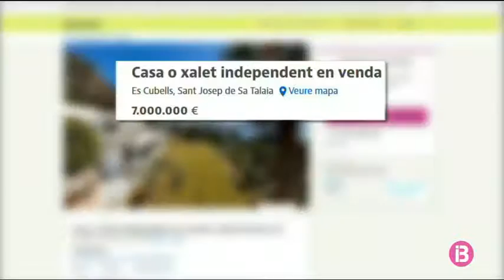El GEN adverteix que encara hi ha perill de més enfonsaments a es Cubells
A Eivissa, els ecologistes alerten del perill d’esllavissament que hi ha encara a la zona des Cubells, tot i que els propietaris han invertit ja dos milions d’euros en la consolidació del penya-segat.

Asseguren que tot i el ciment injectat, l’erosió continuarà el seu camí.